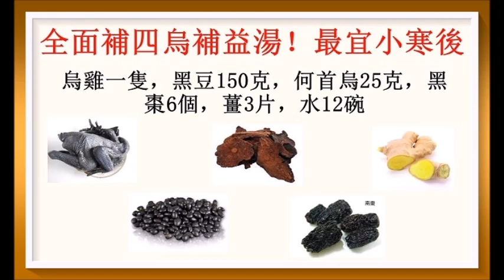全面補四烏補益湯！（冬季養生湯水62）最宜小寒後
這湯補肝腎，益氣補血，健脾和胃，是冬天全面補的養生湯水！廣告收益除稅外全作行善公益之用！以上健康訊息僅供參考！